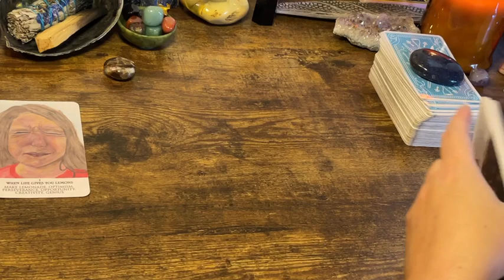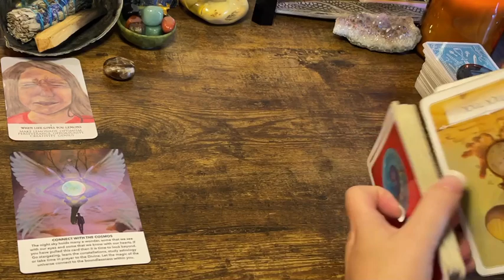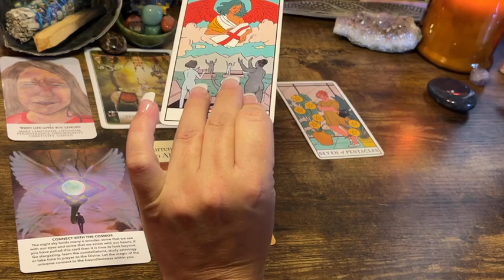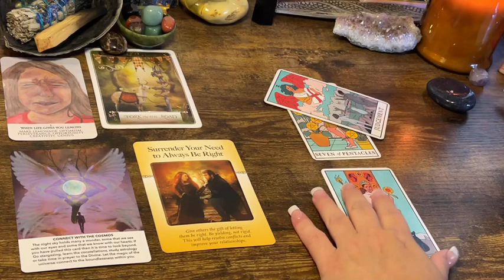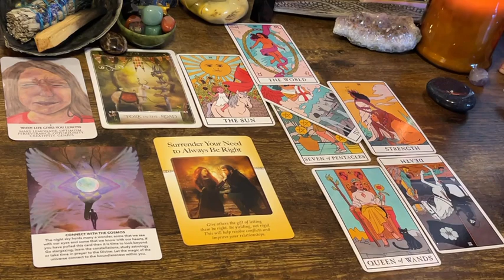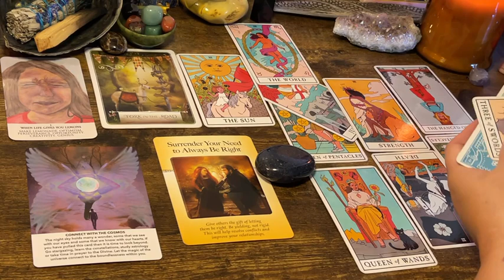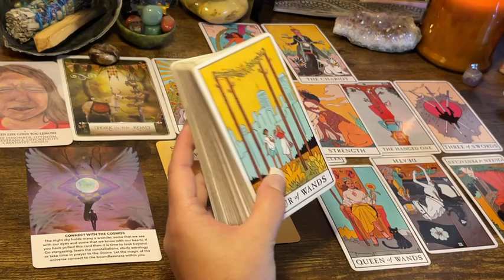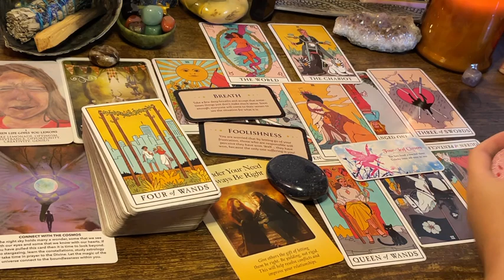Scorpio 🍀 "Lucky You!!!" Next 48hrs Tarot Oracle September 2021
Affirmators

Tea Leaves

Archangel Deck

Classic tarot

 The decks Angel Number messages, epiphany Deck, the Playlist Oracle, divine feminine Entraprenewer, Southern Oracle , Genetic Gifts Oracle & sacred signs & symbols Deck are all from Etsy 🙏!